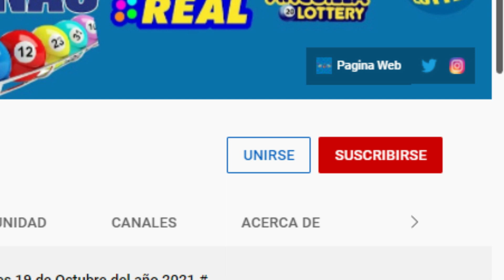Lotería Quiniela Pale Resultados de hoy 20 de Enero del 2022